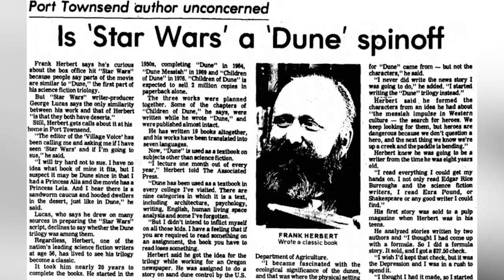29 Cosas Que NO Viste del Libro de Boba Fett Capítulo 3 – Curiosidades Book of Boba Fett -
Descubre 29 Cosas que quizás no viste del Capítulo 3 del Libro de Boba Fett “Las Calles de Mos Espa”. Algo donde hablamos de Easter Eggs, curiosidades y referencias que apuntan a otros contenidos de la saga como comics, series, películas o videojuegos que se relacionan con contenidos tan distintos como el Regreso del Jedi, Jedi: Fallen Order, la serie de Star Wars Rebels, Clone Wars o el Mandalorian. Un capítulo donde vemos a Boba Fett ostentando el Trono de Jabba en Tatooine y enfrentándose a amenazas como los Mellizos Hutts, Black Krrsantan, el Sindicato de Pyke e inclusive recibiendo un Rancor en el proceso.

36 Cosas Que NO Viste del LIBRO de BOBA FETT Capítulo 1 – Curiosidades Book of Boba Fett

¿Cuál fue tu curiosidad favorita en el Capítulo 3 del Libro de Boba Fett? Aquí un video que seguro te interesará: 33 Cosas Que No Viste del Libro de Boba Fett Capítulo 2 – Curiosidades Book of Boba Fett y también en los comentarios con sus preguntas para el video del próximo DOMINGO usando el PreguntaDelDia ! Aquí nuestro botón de miembros para apoyar este canal
Una historia donde hablamos de 29 cosas que quizás no viste del Episodio 3 de la serie El Libro de Boba Fett a manera de Easter Eggs y curiosidades sobre la nueva trama donde hablamos de las múltiples referencias que hay hacia diferentes cómics de Star, la serie del Mandalorian y películas como El Regreso del Jedi y El Imperio Contraataca hacia personajes tan distintos como el sindicato de Pyke, el cazarrecompensas Wookie Black Krrsantan, Boba Fett y el mundo bajo de Tatooine.